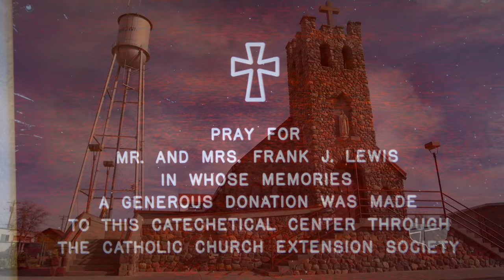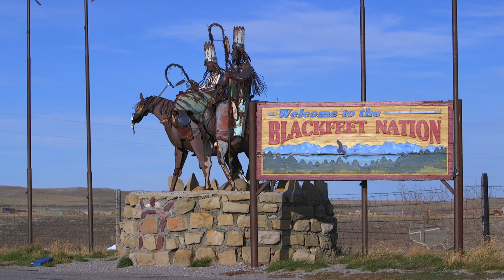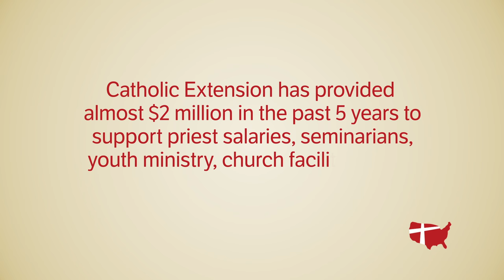Bishop George Thomas Awakens the Sleeping Giant of Faith | Catholic Extension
Come see how Bishop George Thomas has grown the Church in the mission diocese of Helena, Montana, through thoughtful, compassionate pastoral leadership, in the joyful spirit of Pope Francis.

View all three full stories of Catholic Extension: Episode 4 now!